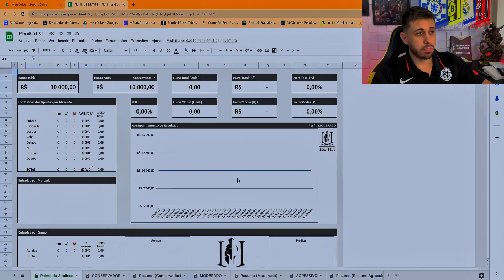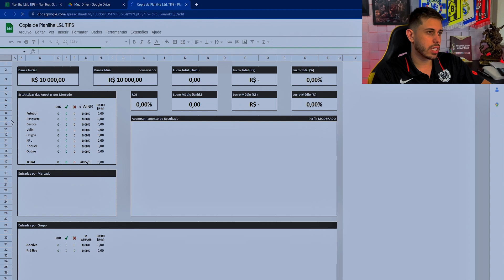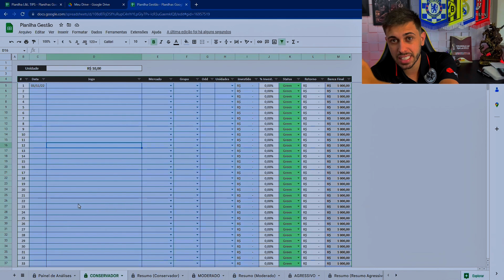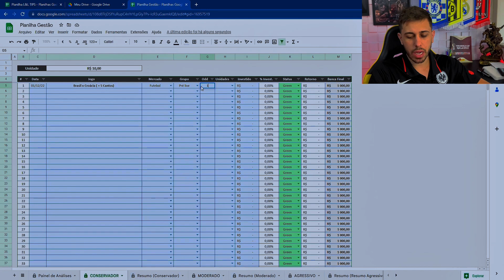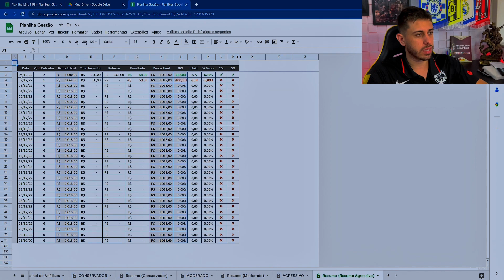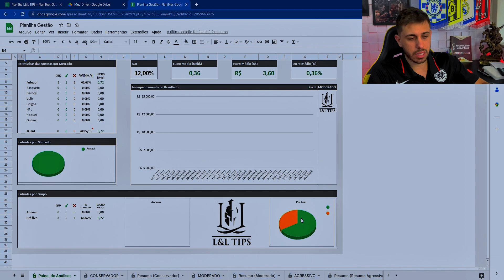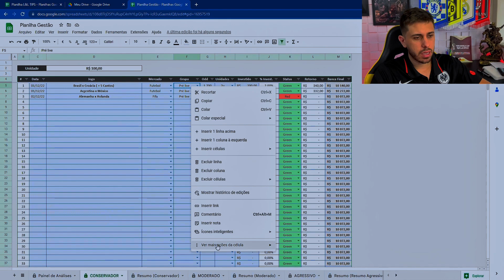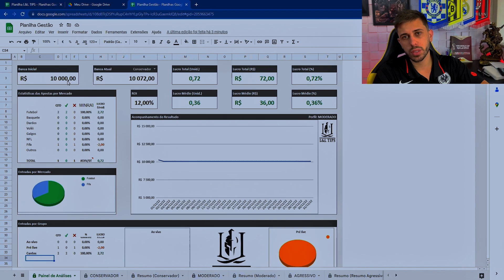[ATUALIZADO] A MELHOR PLANILHA DE GESTÃO DE BANCA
A MELHOR PLANILHA DE GESTÃO DE BANCA PARA APOSTAS ESPORTIVAS

Fala meus bruxos, Léo Freitas na área e nesse vídeo de hoje eu vou te mostrar a melhor planilha de gestão de banca para trade esportivo, com toda certeza você utilizando essa planilha, sua gestão de banca nas apostas esportivas será muito mais eficaz e detalhado.

Essa planilha de gestão de banca contem as três formas de gestão nas apostas esportivas

Modo Conservador
Modo Moderado
Modo Agressivo

Com toda certeza essa planilha é a mais simples e prática que abrange esses três modos de gestão de banca para suas apostas na bet365 ou
na casa de apostas que você utilizar.

Peço que preste atenção no vídeo para conseguir entender como ela funciona e seguir a gestão de banca para trade esportivo do jeito certo!

O link para ter acesso a planilha de gestão de banca está aqui na descrição!

Espero que de fato ela faça diferença nas suas operações e ajude você a ter um controle melhor em suas apostas!

Tamo junto!!!

Grande Abraço.